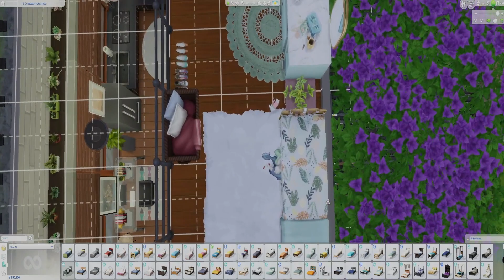Sims 4 Tiny House Build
Did a tiny house build in sims 4! Super cute and functional singles pad! "Singles Paradise" :3